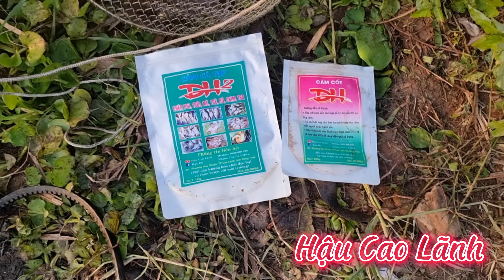Câu cá Tra Ao hoang/ Lên hàng cục mồi đầu tiên, Tập 63 - Hậu Cao Lãnh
- Một số điểm bán cám chuyên tra ĐH1, ĐH2, cám cốt ĐH !
1. Tiktok shop Hậu Cao Lãnh 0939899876
2. Ở Bến Lức, Long An Thống Quốc sđt 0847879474
3. Ở Định Quán, Đồng Nai Dương's Út sđt 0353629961
4. Ở Chợ Đầu Mối, Mỹ Hiệp Gia Bảo sđt 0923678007
5. Tiệm đồ câu Yên Trí ở 145 Lê Lợi, P.2, TP Cao Lãnh
6. Tiệm đồ câu Bá Phát ở 109 Lý Thường Kiệt, P.2, TP Cao Lãnh
7. Tiệm đồ câu An Nhiên ở Chợ 6 Quốc, xã Hòa An, Tp Cao Lãnh
8. Ở gần Cầu Lai Vung, QL54 Tân Thành, Lai Vung Nguyễn Minh Trí sdt 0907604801
9. Ở Tân Hoà Đông, Tân Mỹ, Lấp Vò (Duy sdt 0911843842)
10. Tiệm Tạ Tốn, kế bên cây xăng Kiều Phúc, xã 3 Sao
11. Tiệm thức ăn Mỹ Xuân, chợ Trường Xuân
12. Tiệm đồ câu Minh Hằng, cách UBND Hậu Thạnh Đông 100m
13. Tiệm đồ câu Tân Lập, chợ Mỹ An, cách bưu điện 50m
14. Tiệm đồ câu Dì Chín, chợ Phong Mỹ
15. Tiệm Thu Trên, chợ Thanh Bình
16. A Nam Kipi 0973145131 ship toàn khu vực tiền giang
17. Shop Chú Sồi, Cay Lậy, Tiền Giang
18. Tiệm đồ câu Phương Quân, Chợ Thanh Mỹ
19. Tiệm đồ câu A Khanh, 419 Hùng Vương, k.2, P1, Sa đéc
20. Tiệm đồ câu Chị Loan, 21 Phan Bội Châu, k2, P1, Sa đéc (gần cầu Thới Sơn 2)
21. Căn Tin Tràm Chim kế bên chốt bán vé
22. Shop Tú Nguyễn, chợ Tam Nông
23. Tiệm đồ câu Định Nghĩa, Chợ Quảng Khánh, P. Mỹ Phú
24. A. Mạnh ở Nhà Bàng, Tịnh Biên, An Giang (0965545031)
25. A. Tính ở Bến Lức, Long An (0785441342)
26. Tiệm thức ăn Quốc Việt, chợ Mỹ Thọ
27. Shop Chí Linh ở Bình Minh, Vĩnh Long (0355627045)
28. Shop A Hòa ở Cái Bè, Tiền Giang (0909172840)
29. Phước Trí, Tân Thạnh, huyện Thanh Bình (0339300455)
31. Chí Hùng, Gáo Giồng, Phương Thịnh (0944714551)
31. Vũ Đức Anh, gần chợ Phú Hiệp, Tam Nông - chủ kênh Rio 89 Vlog
32. Shop đồ câu Chí Tâm, gần khu 500 căn, H.Cao Lãnh
33. Tiệm Chị Mãi ở chợ Tân Kiều sdt 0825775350
34. Tiệm C Hoa gần bến phà Sa đéc sđt 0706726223
35. Tiệm Ân Lê đối diện Xã Mỹ An cầu kinh Nhất sđt 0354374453
36. Tiệm Hồ Bình Hiền, gần bến phà Cao Lãnh
37. Tiệm Đồ câu A.Quyền, Mỹ An
38. Tiệm Chị Thi ( Bé Liễu) chợ Hồng Ngự
39. Tiệm Hồng Gấm chợ Kinh An Phong
40. Tiệm Chị Liễu chợ Kinh An Phong
41. Tiệm A Khanh chợ Tân Thạnh
42. Tiệm A Thành Sa đéc
43. Tiệm Phố Phường ở Trường Xuân
44. Tiệm chú 3 Sứ chợ Lấp Vò
45. Tiệm A Hòa gần cầu Hòa Lạc
46. Tiệm A Viễn Chi Lăng Tịnh Biên An Giang
47. Tiệm A Út, Long Mỹ Hậu Giang sđt 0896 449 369
48. Tiệm Đồ câu Nhân chợ Phương Thịnh
49. Tiệm đồ câu Được Miền Tây
50. Tiệm lưới Thuận - Ấp 1 Thị trấn Phú Lộc huyện Thạnh Trị tỉnh sóc Trăng
51. Tiệm Kiều Mai - Chợ Long Thạnh, Phụng Hiệp, Hậu Giang
52. Tiệm đồ câu Chính Phát - Cái Dầu, Châu Phú, An Giang
53. Tiệm đồ câu Chiến - Thoại Sơn, An Giang
54. Cửa hàng Điện nước “ NHỰT KIỀU”
Quốc lộ 54, Ấp Tân Hậu, xã Tân Bình, huyện Bình Tân, tỉnh Vĩnh Long. Ngã 4 chợ Bà Đồng , cách cầu Thông Lưu 200m. Sđt: 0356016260
55. Tiệm đồ câu Phượng - Mỹ Tho, Tiền Giang
- Ae có nhu cầu ghé ủng hộ ạ !